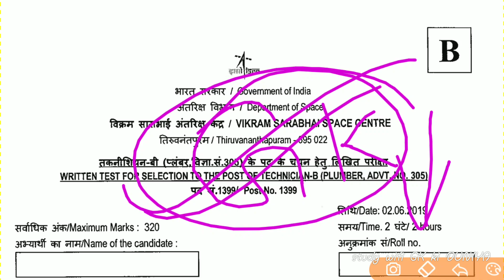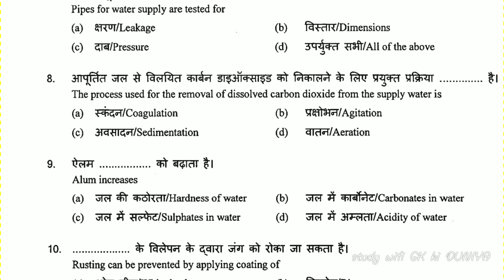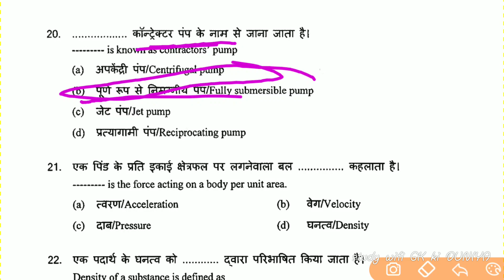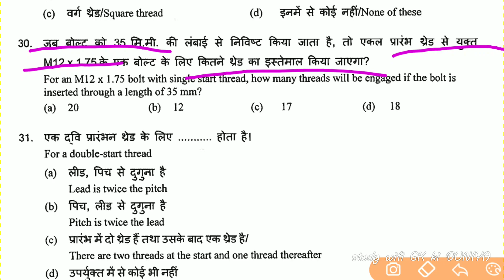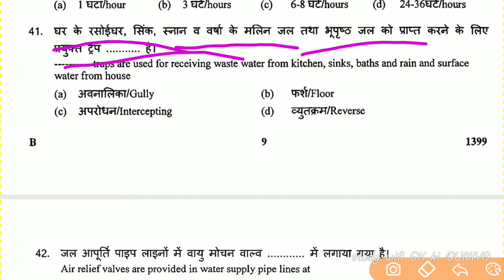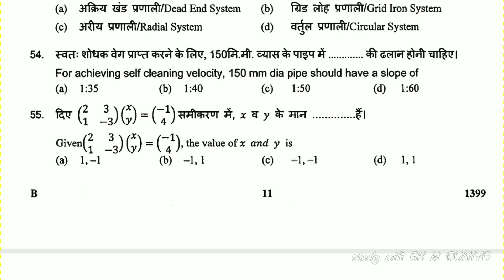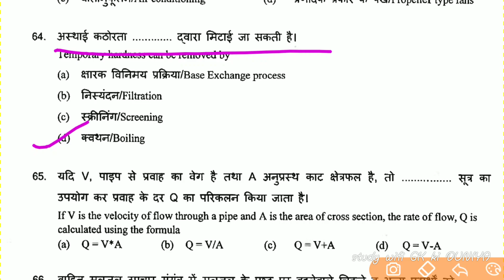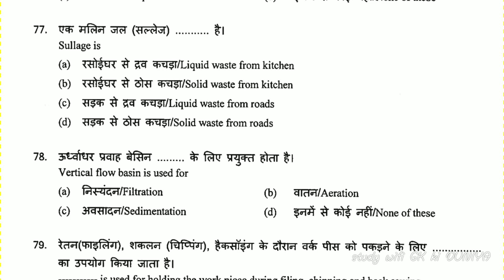ISRO VSSC TECHINICAN-B (PLUMBER) QUESTION PAPER-2019 ANSWER KEY WITH SOLUTION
Here are the PDF link :-